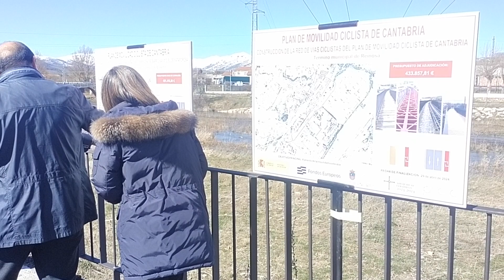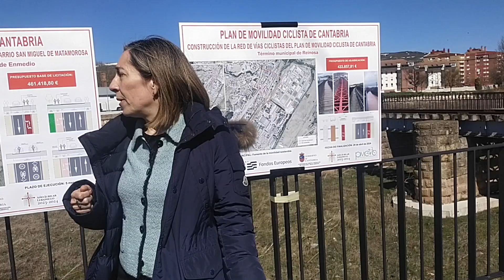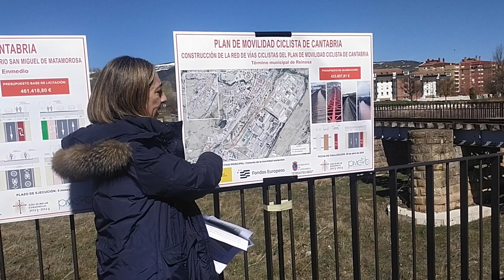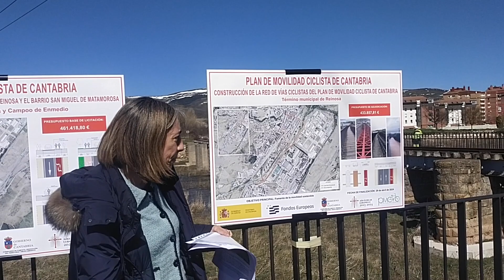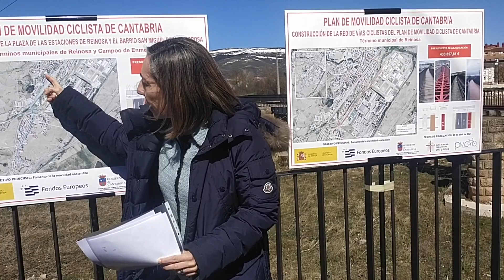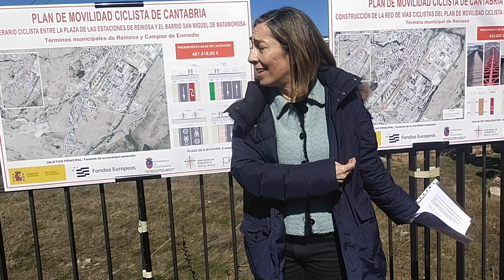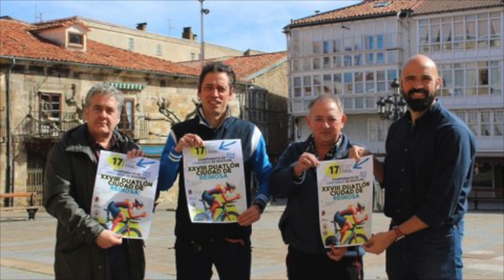REINOSAyCAMPOONews. 8º Programa 16 Marzo 2024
Hola amigos en esteoctavo programa recogemos las siguientes noticias:
* Nuestro Tema Principal: La red de carriles bici de Campoo se refuerza con más de 5 kilómetros nuevos en Reinosa y Matamorosa. (En el capítulo 8º ampliaremos la información).
* Además, otras noticias de actualidad a modo de titulares y Agenda Cultural y Deportiva.